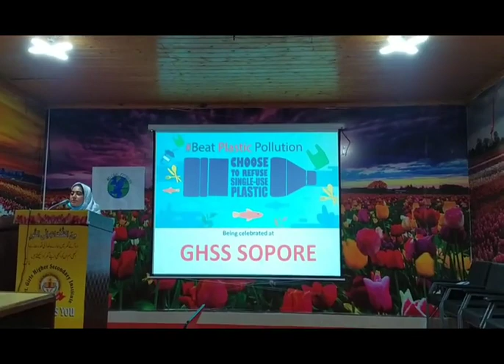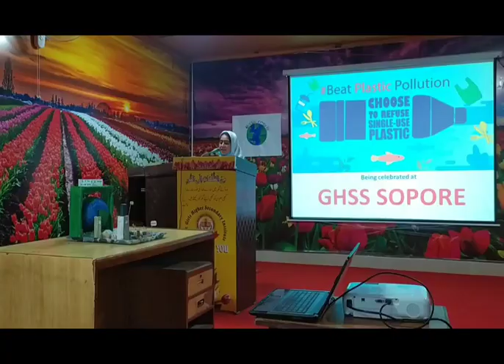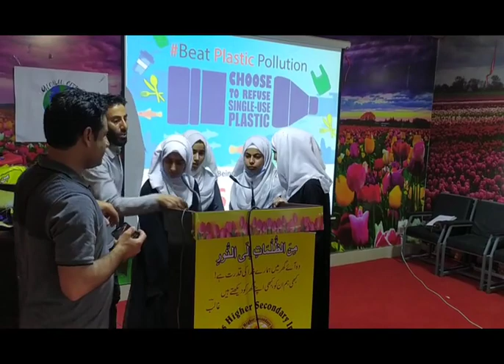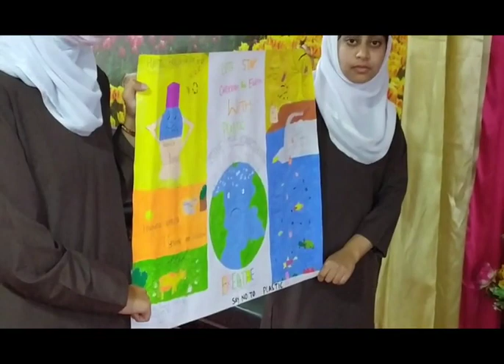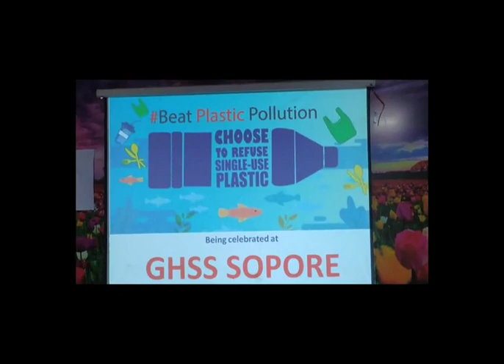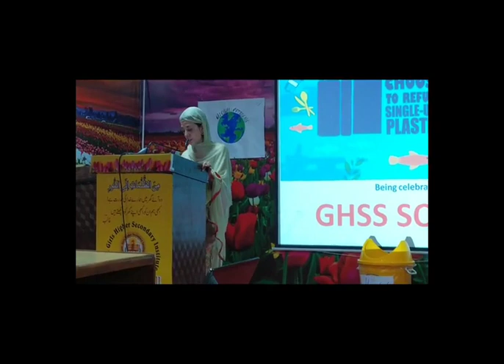Beat Plastic Pollution.... Awareness Program...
Hassan Azhar Kashmir.